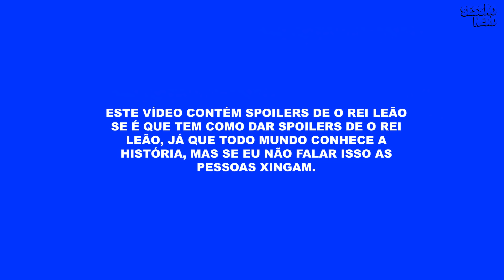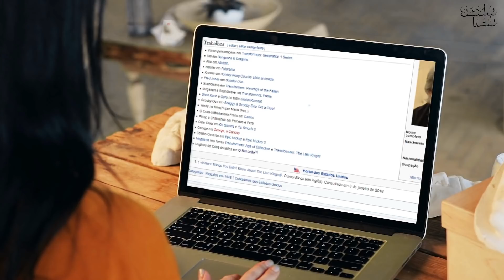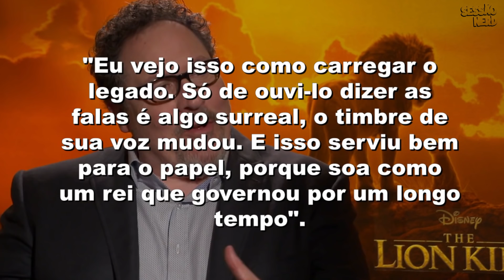20 Maiores SEGREDOS e CURIOSIDADES de O REI LEÃO 2019 (LIVE ACTION)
Tudo o que VOCÊ NÃO VIU no cinema! SEGREDOS, CURIOSIDADES e BASTIDORES de O REI LEÃO 2019!

▶ Curiosidades Rei Leão
▶ Segredos Rei Leão
▶ Rei Leão Curiosidades
▶ Live Action Rei Leão 2019
▶ Rei leão 2019